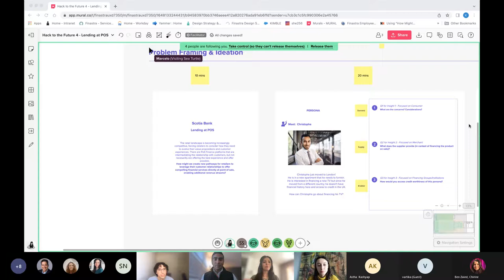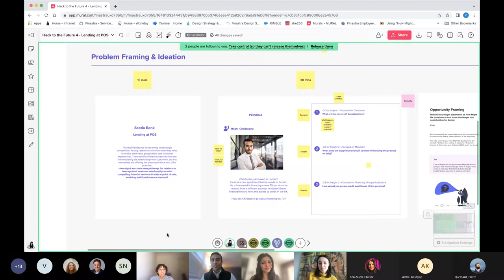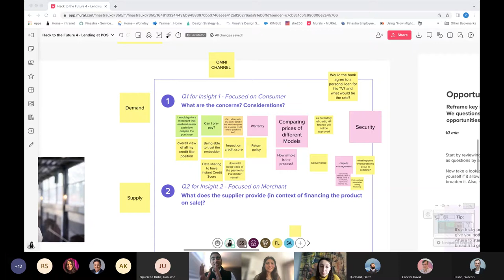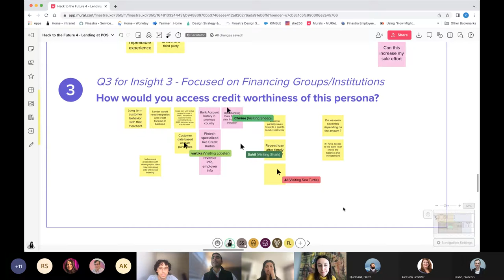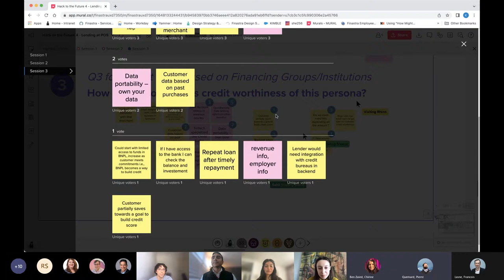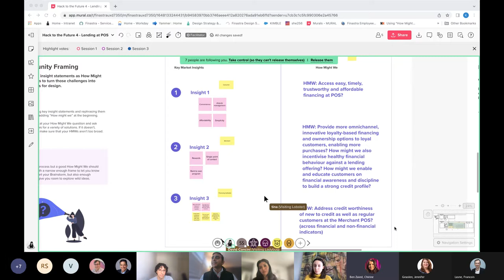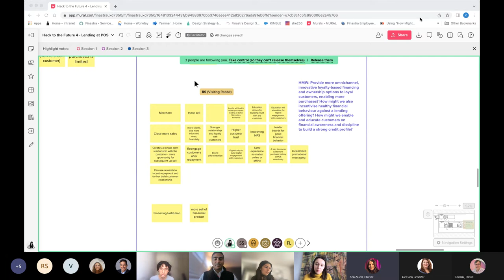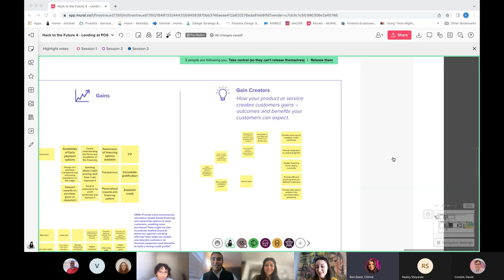[Ideation session] Lending at Point of Sale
Are you curious about Banking as a Service but not sure where to start? Well, this ideation session is meant for you! During this session, with our partners from Scotia Bank, we will explore Lending at Point of Sale i.e. Buying a TV at BestBuy and getting loan from Best Buy direct.

You will be able to join forces with fellow hackers to explore these challenges and ideate on potential ways to address the needs and make an impact. This “hands on” collaboration workshop promises to be as fun and engaging as it is exciting.

How might merchants offer loan or credit to customers?

The retail landscape is becoming increasingly competitive, forcing retailers to consider how they need to evolve their value propositions and customer experiences. There are PoS Finance platforms that are intermediating the relationship with customers, but not necessarily are offering the best experience and offers possible.

How might we create new pathways for retailers to leverage their customer relationships to offer compelling financial services directly at point of sale, enabling additional revenue streams?

Experts:
Sahil Lakdawala, Director, Product Lead - Authentication, Scotia Bank
Juan Jose Figueredo, Director, Head of Engineering and Analytics, Digital Banking Perú, Scotia Bank
Sohini Sengupta, Innovation Lead, Europe at Finastra
Katrina Simon, Design Thinking specialist, Innovation at Finastra

Here is the link to the mural board used during the session

Hack to the Future 4: A fintech movement igniting a world of financial sustainability, inclusion and empowerment!

Building on the success of our previous Hackathons – to redefine finance for good and build an unbiased fintech future, we continue to use our position in the market to inspire the fintech space to be open by default for everyone, as we strive for financial sustainability, inclusion and empowerment.

This year we aim to drive engagement beyond our global fintech ecosystem with three key themes that are inclusive and open to all: ESG, Embedded Finance and DeFi.

Join the conversation on social media by using the following hashtags: HackToTheFuture and OPENbyDefault